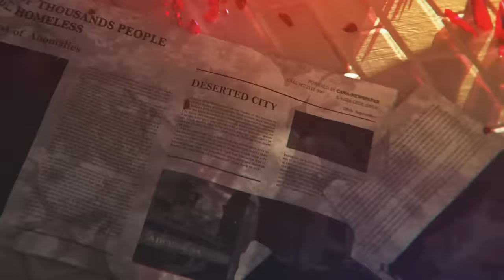v5.4 [Silverwing: Beyond] Promotional Trailer - Honkai Impact 3rd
Honkai Impact 3rd v5.4 [Silverwing: Beyond] Countdown!
[A Post-Honkai Odyssey] Chapter 2, S-rank battlesuit [Silverwing: N-EX], and